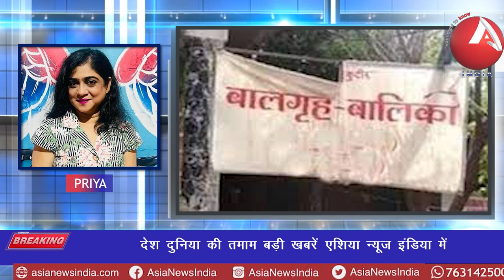anchorpriya देश दुनिया की तमाम बड़ी खबरें एशिया न्यूज़ इंडिया में देखे प्रिया के साथ।।